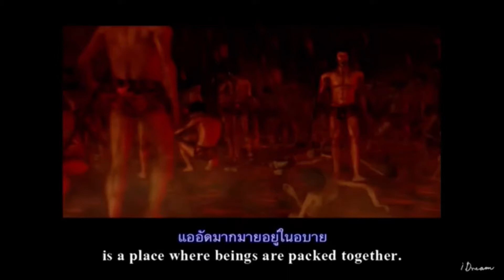THIS SHITTY VIDEO GETS INTERRUPTED!